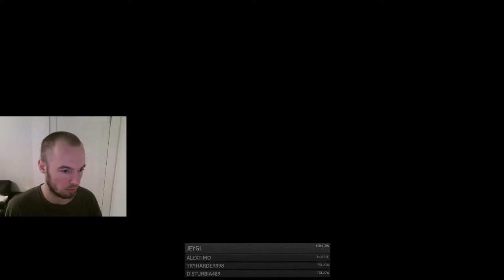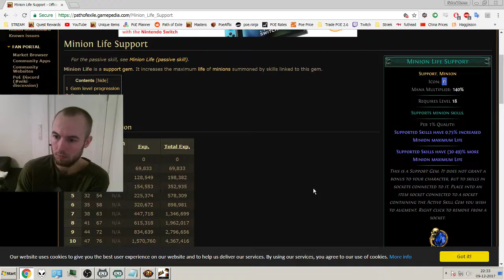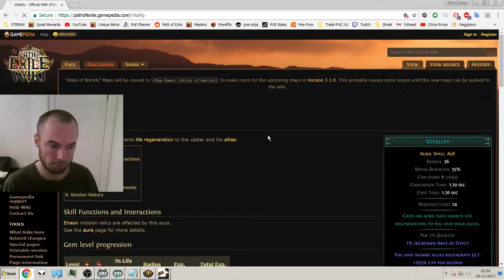#6 Path of Exile 3.1 (Ending of Act 3)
My Gear + Recommendations @Amazon. (PC Gamer/Builder for 15+ years)

United States
Microphone: "BLUE YETI"
Shockmount:"AUPHONIX SHOCKMOUNT"
Mic Stand: "K&M 23325"
Mouse: "RAZER DEATHADDER"
Mousepad: "ROCCAT SENSE"
Keyboard: "ROCCAT ARVO"
Keyboard I recommend: "Razer Ornata"
Monitor: "ASUS VG248QE"
Headphones: "AKG K7XX=K712 Pro"
Speakers: "KLIPSCH RP-150M"
Action Cam: "Gitup Git2"
Webcam: "Logitech C510" (C525)
CPU: "Intel Core I7 6700K"
GPU: "ASUS STRIX GeForce GTX 970"
GPU Recommended Value: "GTX 1060"
GPU Recommended Performance"GTX 1080 ti"
SSD M.2: "Samsung 960 EVO 500GB"
Case: "Fractal Design Define R5"
Ram: "Kingston HyperX Savage 2133mhz CL13" (Not sold)
Ram: Recommend "Kingston HyperX"
PSU: Corsair AX 850W: (Not sold)
PSU: Recommend Enermax
PSU: Recommend Seasonic

United Kingdom
K712 PRO
GTX 1060
GTX 1080 ti

Germany
K712 PRO
GTX 1060
GTX 1080 ti

France
K712 Pro
GTX 1060
GTX 1080 ti

Canada
K712 Pro
GTX 1060
GTX 1080 ti

Italy
I7 6700K
GTX 970
GTX 1060
GTX 1080 ti
960 EVO 500GB